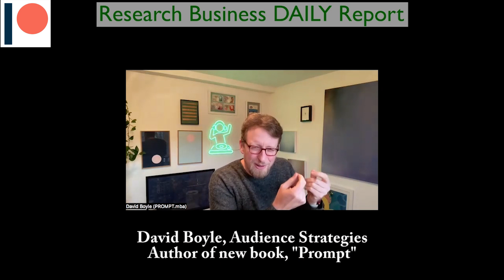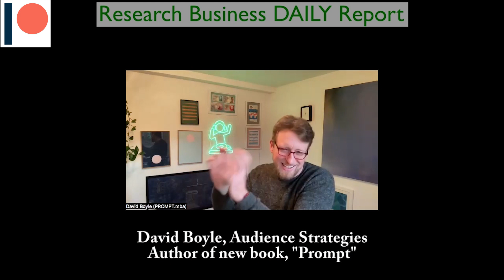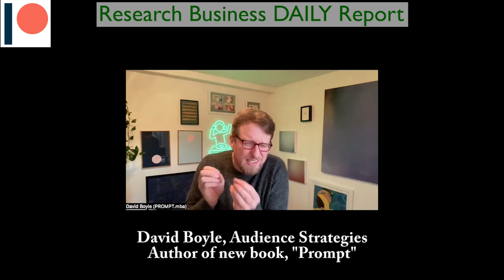"Prompt" Unveils ChatGPT's MR Benefits / RBDR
Do you regularly watch RBDR, whether once or up to four times a week? Do you find it informative and entertaining? Help maintain and continue our video based on what you can afford (e.g., $5 or $10 for an individual, perhaps $25 to $50 from a business per month).

Today on RBDR: David Boyle, Director of Audience Strategies, builds capabilities (teams, processes and technologies) that delivers audience strategies in politics, music, book publishing, TV, startups and luxury retail. Last year, after becoming obsessed with ChatCPT he decided to share his observations about its impact on market research. (David's special 50% off offer for RBDR viewers, good through January 31, 2023

No need to spend time searching for today's RBDR video.